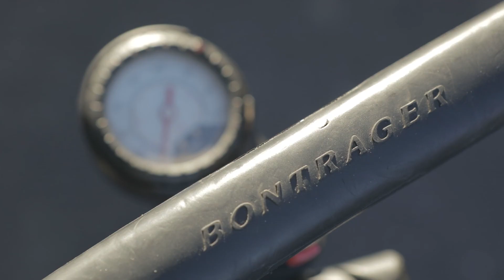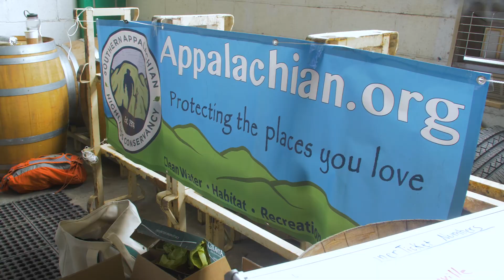Bookwalter Binge Gran Fondo 2018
Tuneup Ride Friday, October 26, 2018 - Gran Fondo Saturday, October 27, 2018

Register at: BookwalterBinge.com

Join us for a relaxed Gran Fondo ride, studded with racing on timed segments of tough climbs that provide an epic challenge to all.

Three routes of varying length traverse some of the most beautiful roads in the Blue Ridge Mountains near Asheville, North Carolina: 7,400 ft of climbing in 83 miles, 5,500 ft in 62 miles, or 2,500 ft in 29 miles.

This is an unusual opportunity to ride alongside female and male pro cyclists as they celebrate the end of their season racing all over the world and the country. Our accessible pros ride all three routes, and along with Brent, they are inspired by cyclists of all backgrounds and abilities.